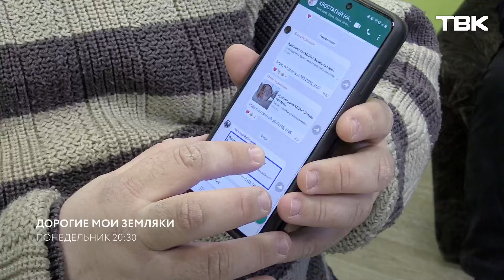Руководитель клуба «Хвостатый навигатор» Елена Чернышова/«Дорогие мои земляки». Анонс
Она помогает красноярцам с нарушением зрения. О дружбе, службе и слепом доверии руководитель краевого клуба владельцев собак-проводников «Хвостатый навигатор» Елена Чернышова. Смотрите в понедельник в 20:30 на ТВК.